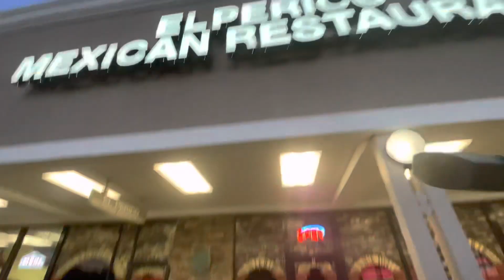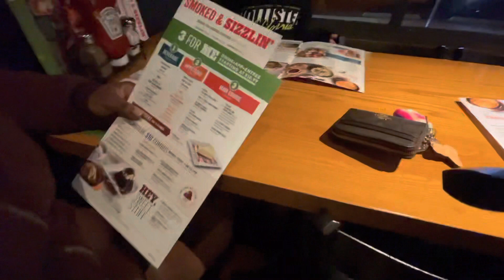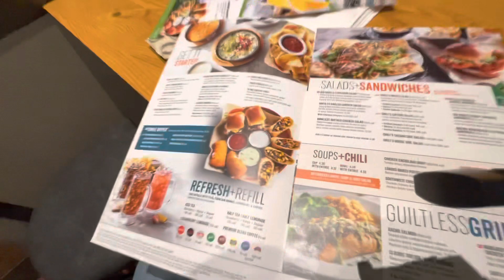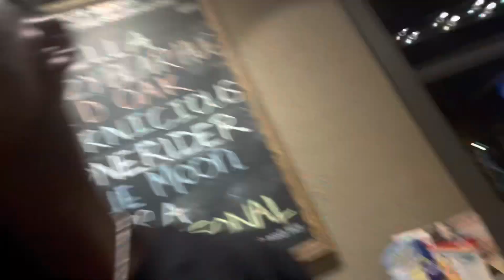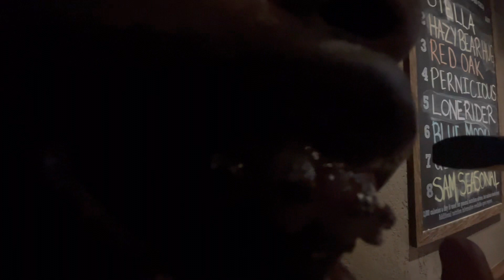Dinner vlog with the fam (cinco de mayo)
1 don't own copy rights to this music